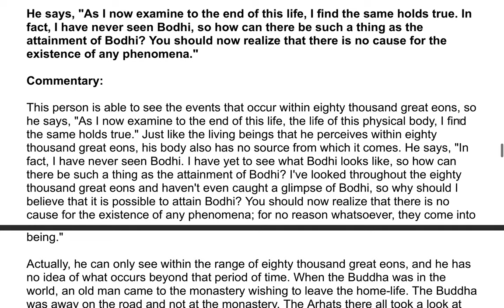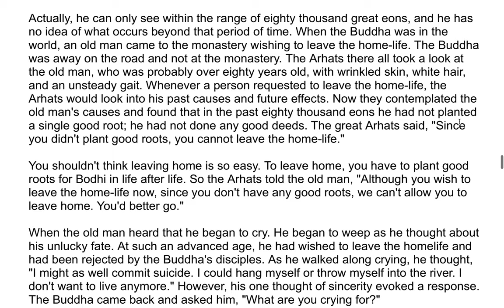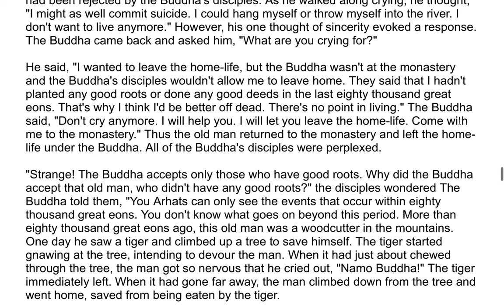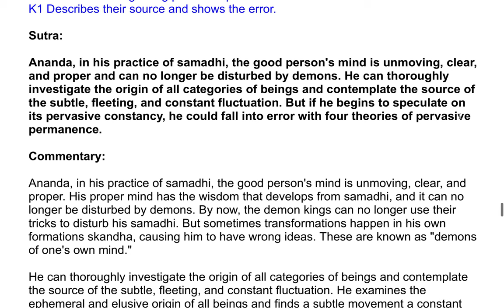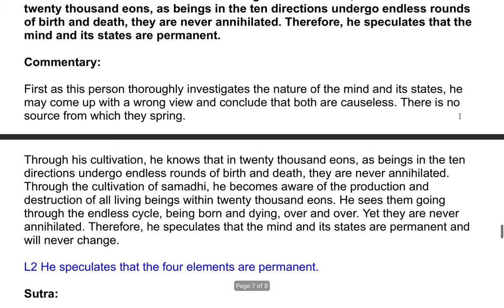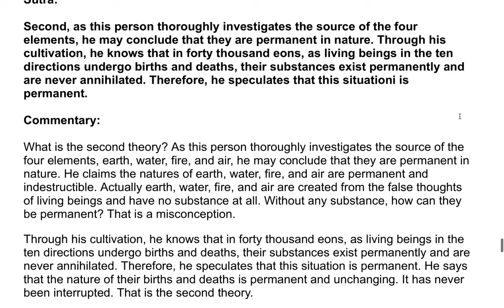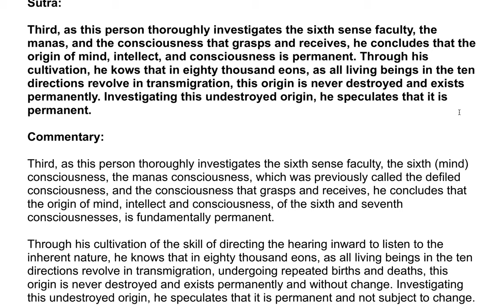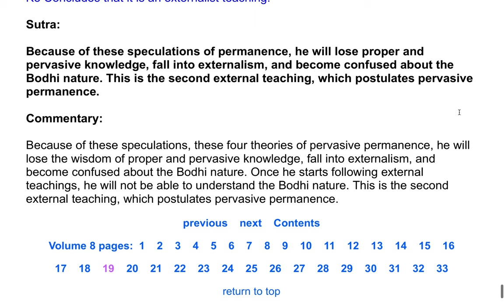The Shurangama Sutra| A Commentary by the Venerable Master Hsuan Hua 192